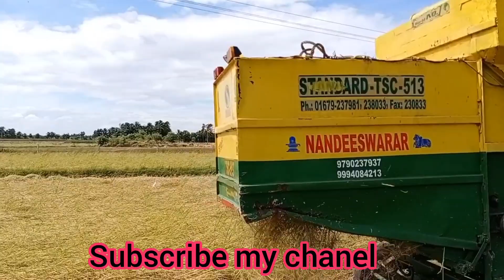நெல் அறுவடை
நான் ஒரு இயற்கை விவசாயி என்பதில் பெருமை கொள்கிறேன்